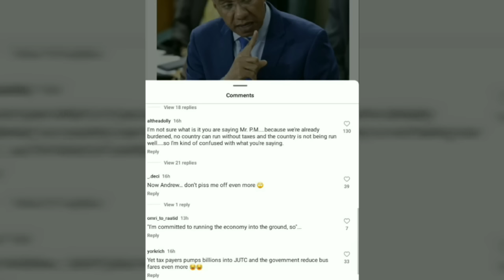Everald Warmington Cause Big Tr0uble For Holness JLP Juliet and Chang